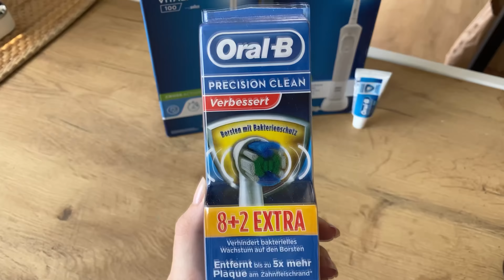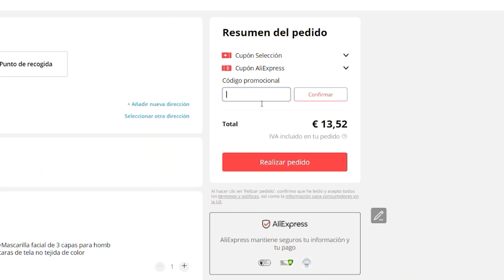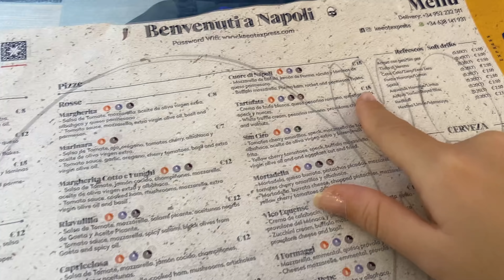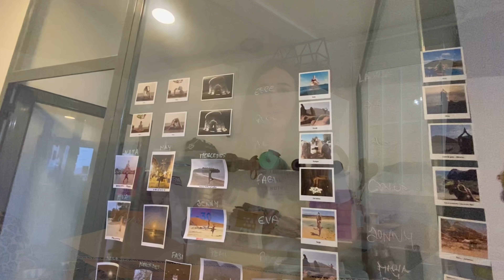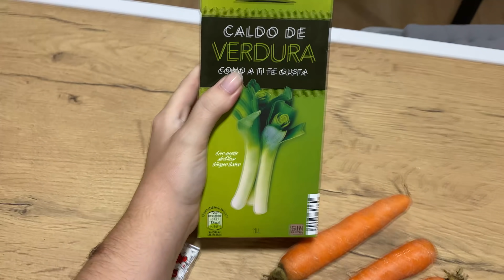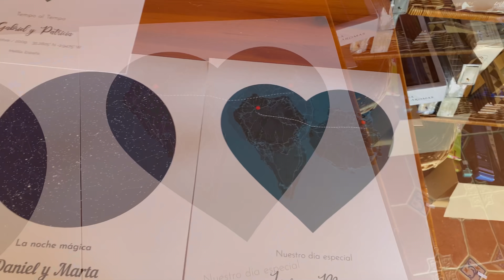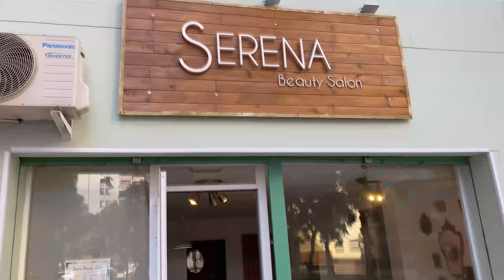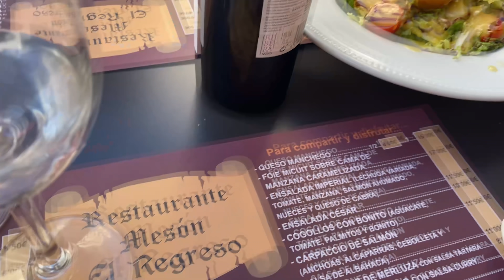UNA SEMANA COMIENDO CONMIGO| Atrapatusueño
Hoy os traigo un vlog semanal donde os enseño mi día a dia, mi trabajo, yoga, tiempo con mi abuelo...💖
Productos de AliExpress que recomiendo:

😜¡Ojo! Cupón para los nuevos：YHKOL5 (5€ de descuento por artículos superiores a 10€)
😜 Este 11.11 os esperan DESCUENTAZOS, 11.11 ya está en camino.
 ✔ Hasta -80% dto. y envío gratuito
✔Periodo promocional: Warm-up Del 28 OCT al 10 NOV y DESCUENTAZOS desde el 11 de noviembre a las 9 de la mañana, solo durante 48h.

📩¡Contacta conmigo para campañas publicitarias!

Preguntas frecuentes:

Adobe Premiere

📚- ¿Qué he estudiado?
Comunicación audiovisual en la Universidad de Málaga, Universidad mayor (Chile), UCOL (México)